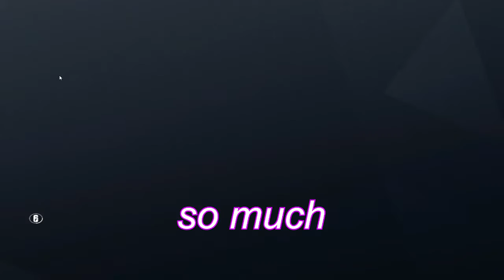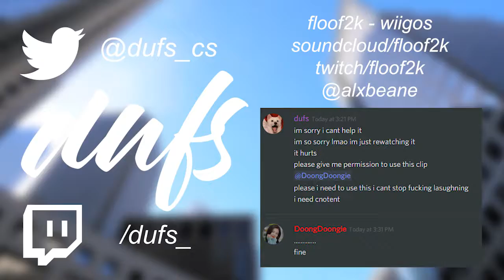gameshit11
he hates me for that clip, just thought i'd let you guys know that

i'll probably have another new vid coming up in the next week or so bc fuck it why not

outro footage cred to videvo.net